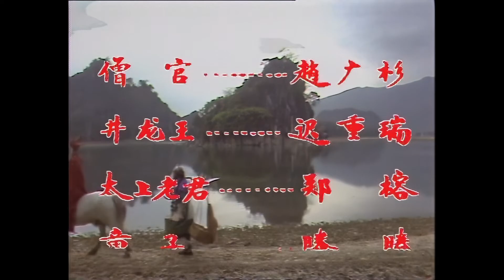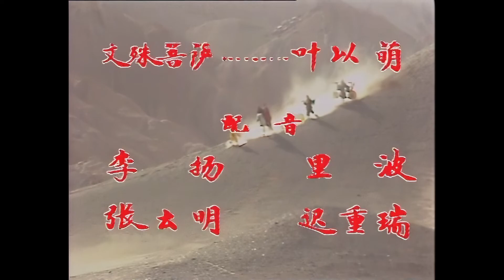Journey to the West 1986 Refreshed Ending (Full HD, 50 FPS, AI Upscaled)